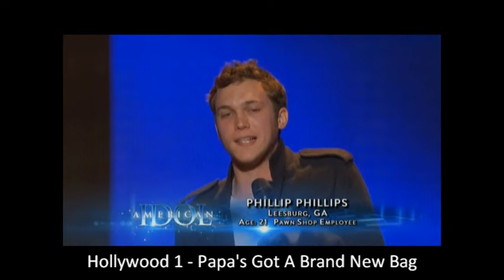American Idol - Phillip Phillips - Journey to the Crown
To Phillip Phillips and all the fans, specially for you!

Just a compilation of all Phillips performances in one video
All thanks to American Idol.